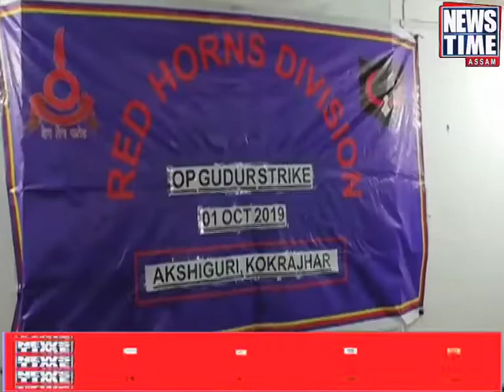ভাৰত-ভূটান সীমান্ত সেনা-আৰক্ষীৰ অভিযান আটক ৬ এন ডি এফ বি